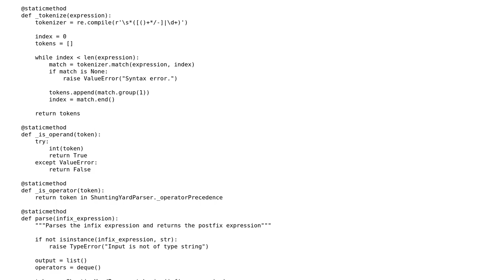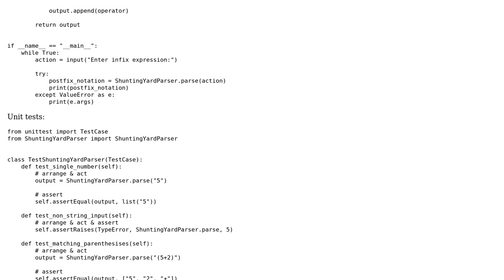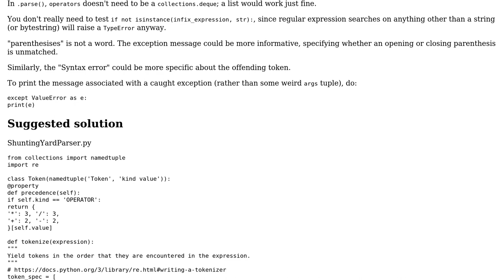Code Review: Shunting-yard algorithm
With thanks & praise to God, and with thanks to the many people who have made this project possible! You are responsible for your own actions.